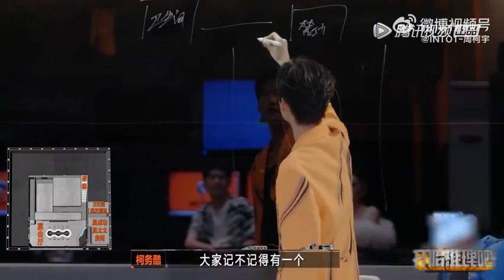【周柯宇 x ZHOU KEYU x The Truth】20220617 Weibo Updated | Zhou Keyu clarifies the clues of the case EP3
梳理小担当又上线了

本频道隶属于周柯宇官方后援会
This Channel is operated by Zhou Keyu official fanclub.